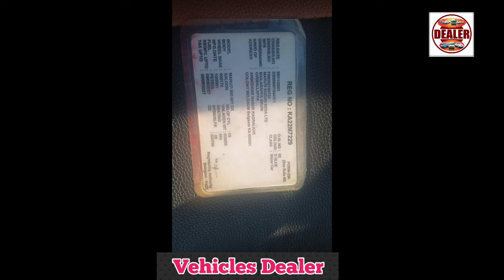Maruti Suzuki 800,📞 ☎️ ಓನರ್ ನಂಬರ್ ⬆️ ಮಾರಾಟಕ್ಕಿದೆ 🤗💕⬆️